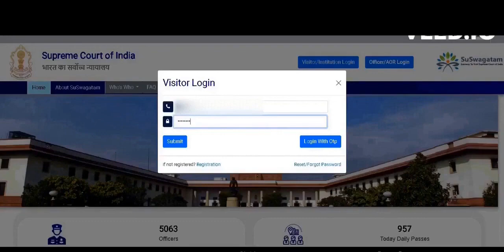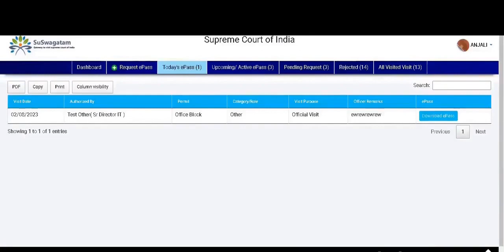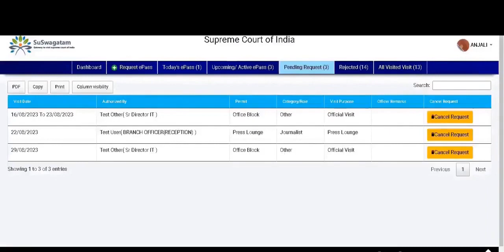Supreme court के अन्दर जाने का e paas कैसे बनाये?